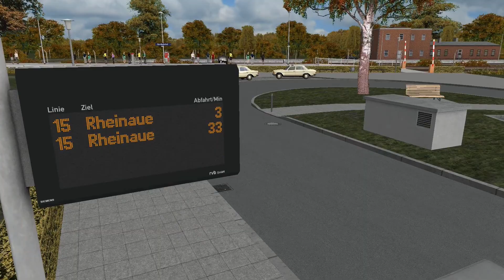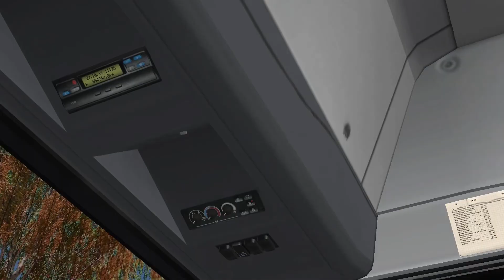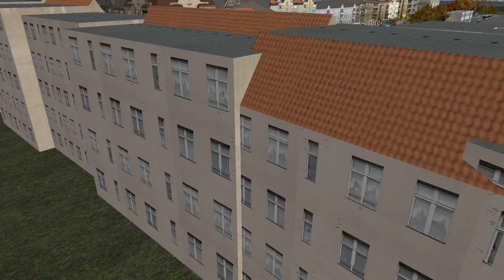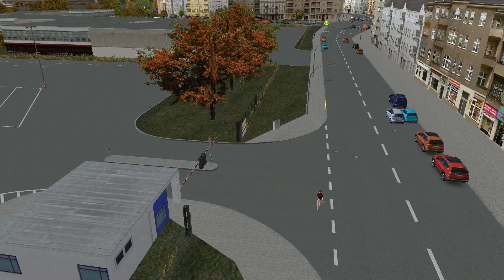Let's Play Omsi 2 - #226 - Endlich wieder Rheinhausen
► Ein kommentiertes Let's Play über den OMSI 2
▬► Bus: MB O530 C2 Ü
▬► Map: Rheinhausen

▬► Ihr habt einen Vorschlag, eine Frage oder einen Wunsch, dann teilt es mir mit und schreibt einen Kommentar.
▬►Euch hat das Video gefallen? Dann lasst es mich wissen und gebt eine Bewertung ab!